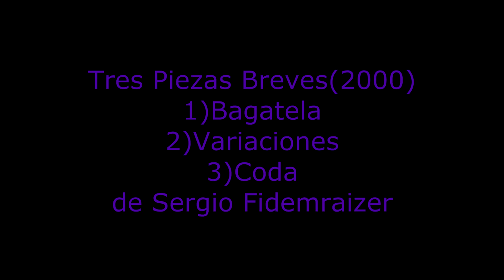Liszt - "Après une lecture du Dante" Fantasia quasi sonata - Carlos Acotto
Carlos Acotto interprète la fantasia quasi sonata "Après une lecture du Dante" - Liszt
Enregistré en concert le 30 juillet 2016 à l'Espace Culturel Universitaire ECU de Rosario en Argentine

Carlos Acotto est un pianiste franco-argentin résidant à Paris.
Après des études de composition, il poursuit ses études de piano au Conservatoire supérieur de l’Université nationale de Rosario où il obtient son diplôme avec les félicitations du jury. À 23 ans, il y est nommé professeur titulaire de la chaire de piano.
À partir de 1975, il donne de nombreux récitals en Amérique latine, en concert, ainsi qu’à la radio et à la télévision, enregistrant pour des chaînes nationales. Il obtient à Rosario trois premiers prix de concours nationaux (1975, 1976, 1983). Il est lauréat du concours international organisé par Radio Classique de Buenos Aires en 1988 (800 participants). En 1980 et 1985, l’État du Brésil lui accorde deux bourses pour accéder aux cours internationaux de Brasilia.
De 1985 à 1988, il se forme avec Bruno Leonardo Gelber.
Installé à Paris depuis 1988, il se produit dans le monde entier en récital, en musique de chambre et avec orchestre dans des concertos de Mozart, Beethoven, Chopin, Saint-Saëns, Gershwin et Poulenc. Carlos Acotto est un habitué des standing ovations. Ses performances sont saluées par la critique qui loue sa virtuosité, « son assurance, son sens du phrasé, du rythme, la finesse de son toucher et sa rare intuition » (Rodriguez, La Capital), mais aussi l’étendue de sa culture musicale. Son répertoire s’étend de Bach à Berio, avec une prédilection pour la musique romantique, notamment celle de Chopin et de Liszt. Il collabore avec des compositeurs contemporains tels que Philippe Raynaud et Sergio Fidemraizer qui lui a dédié une œuvre (enregistrée chez Solfa Records).
Carlos Acotto donne des masterclasses et siège régulièrement dans des jurys de concours internationaux en Europe, en Amérique du Nord et du Sud. Titulaire du CA (Certificat d’aptitude) du ministère de la Culture, il est professeur d’enseignement artistique hors classe au Conservatoire à rayonnement régional de Limoges. Il est régulièrement invité comme professeur dans des Académies internationales prestigieuses (Lozère, Flaine).